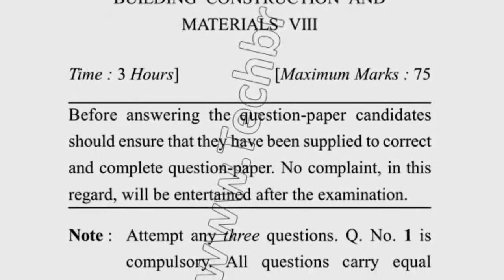2018 Dcrust BARCH 8th Sem Building Construction & Material Question Paper